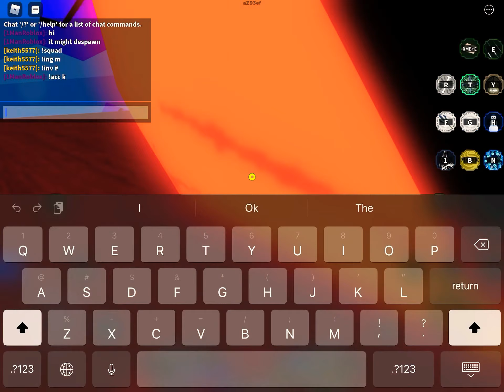Fighting ember fate with cloak spirit and tengoku/tensigan/